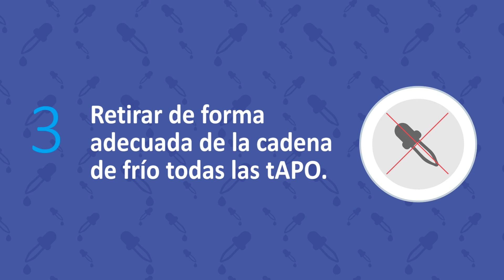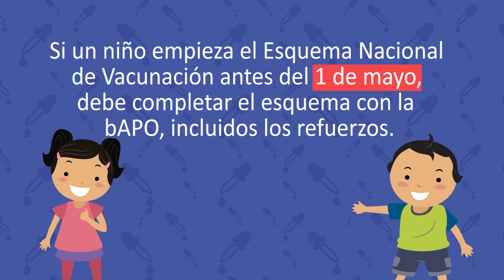Video Switch 2016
Información para el personal de Salud de los Establecimientos de Salud del Ejército.